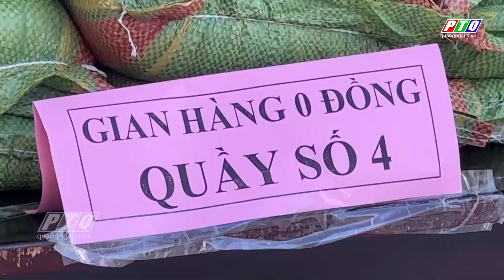Gian hàng 0 đồng ở đảo Bé | PTQ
“Gian hàng 0 đồng” và “Bữa ăn 0 đồng” cho người nghèo và trẻ em. Phiên chợ vừa được Đồn Biên phòng Lý Sơn, Trường mầm non Việt Nhí cùng Câu lạc bộ thiện nguyện Đồng Tâm Mộ Đức tổ chức ở đảo Bé, huyện Lý Sơn. Người dân nhận được nhiều loại thực phẩm với giá 0 đồng.